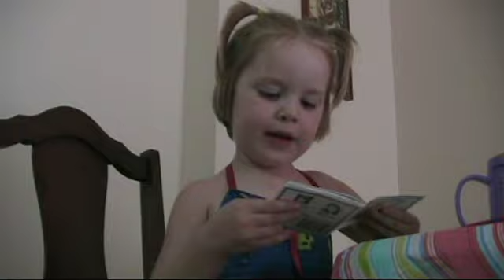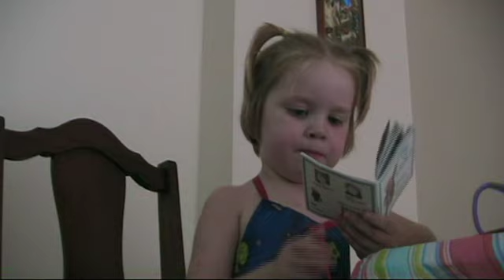Story Time With Hannah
This is my friend's daughter, Hannah. She is 4 years old and is going to tell us a story called "If I'm Tall or Big, I'm Gonna Feel Tall".

...right after she puts me in time out for telling her she's not allowed to sit on the table.